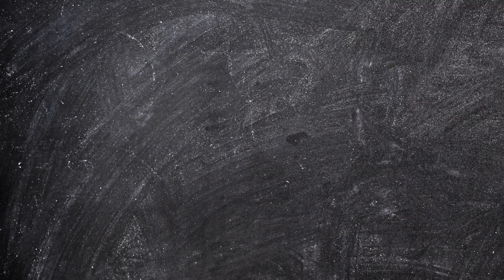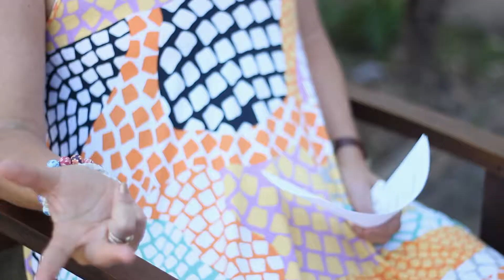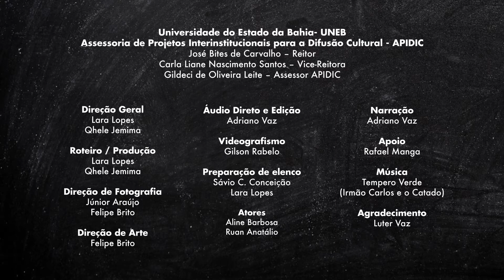FicaADica - Curso tecnológico em Jogos Digitais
Série de programas realizado pela Universidade do Estado da Bahia, com coordenação de Qhele Jemima, Lara Lopes e Professor Gildeci Leite.